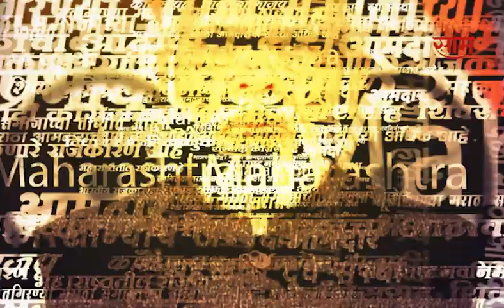Beed Shivjayanti Special । बीडमध्ये साकारली महाराजांची सर्वात मोठी रांगोळी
बीडच्या माजलगावात शहरात महाराष्ट्रातील सर्वात मोठी छत्रपती शिवाजी महाराज यांची 25 हजार स्क्वेअर फुटांवर रांगोळीतून भव्य प्रतीमा साकारली आहे. शहरातील सुंदरराव सोळंके महाविद्यालयाच्या प्रांगणात शिवजन्मोत्सव समितीचे प्रमुख बाळू ताकट यांच्या संकल्पनेतून, ही रांगोळीतून 25 हजार स्क्वेअर फुटांवर छत्रपती शिवाजी महाराजांची प्रतिमा साकारलीय. तब्बल 60 क्विंटल रांगोळीच्या माध्यमातून आठ दिवस ही रांगोळी पूर्ण करण्यास वेळ लागला असून आठ कारागीराणी हे काम केले आहे. तर सुंदर फोटो पाहण्यासाठी माजलगाव व परिसरातील नागरिक मोठ्या प्रमाणात गर्दी करत आहेत.